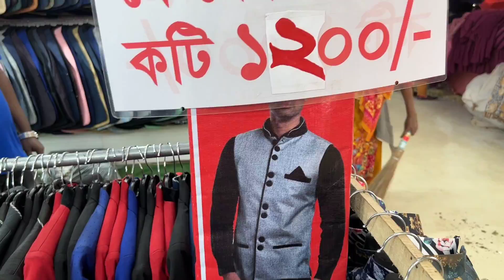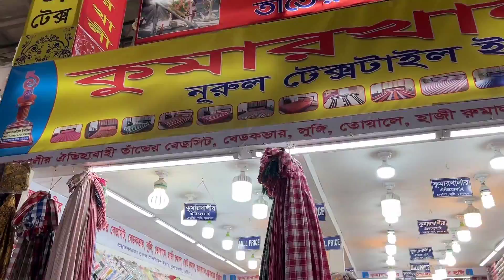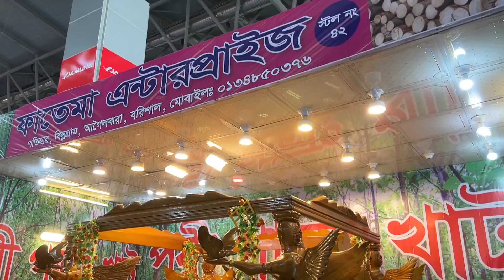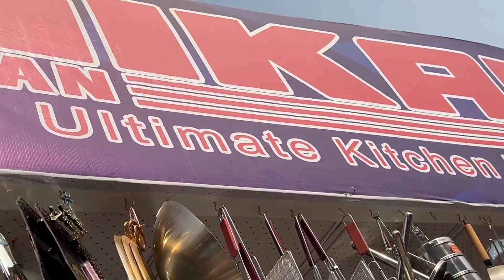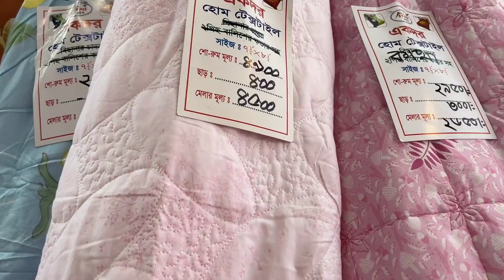মেলার শেষ মূহুর্তে ধামাকা চলছে | International Trade Fair 2023